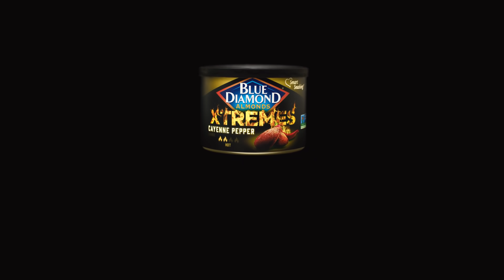Cayenne Pepper Almonds | Blue Diamond XTREMES™ Almonds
Introducing Blue Diamond XTREMES™ Almonds, the Super Spicy Superfood. Let the fiery flavor rush for your taste buds begin!